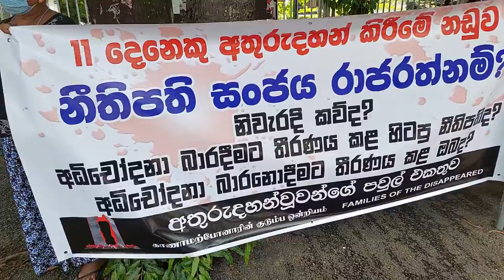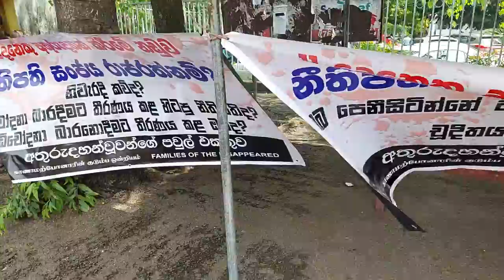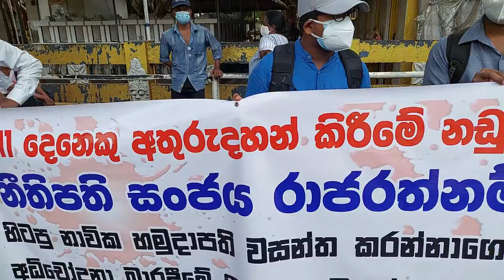2009 රාජපක්ෂගේ කාලේ කප්පම් ගන්න ළමයි එකොළොස් දෙනෙක් අතුරුදහන් කළා පුදුමයි ඒත් ඇත්තයි